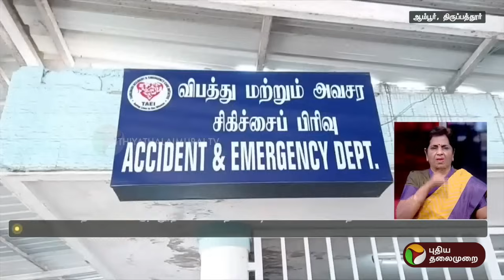பரபரப்பை கிளப்பிய வீடியோ... மருத்துவர் விளக்கம்! | Ambur | PTT